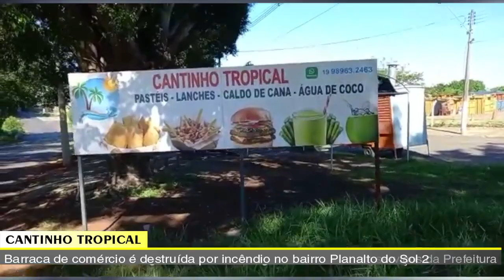JORNAL TV SBN– 17/01/2022- Moradores reclamam de alagamentos e cobram serviços da Prefeitura